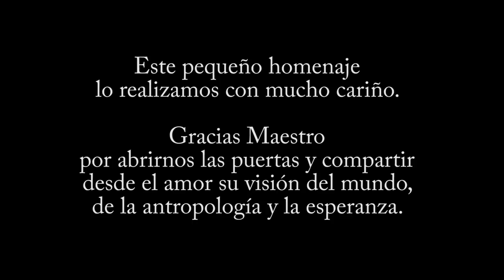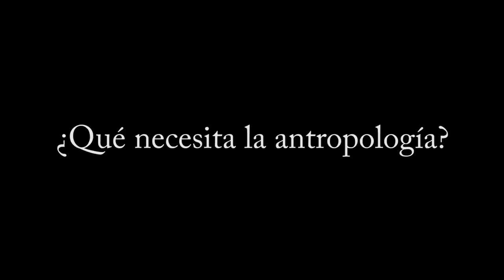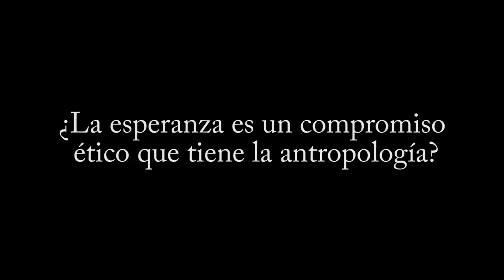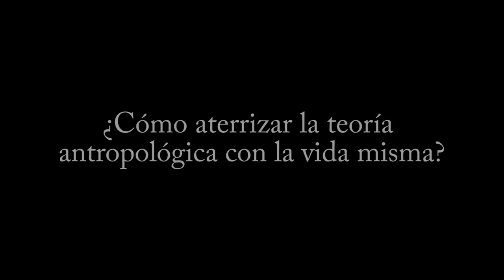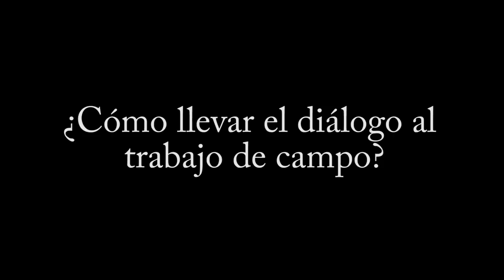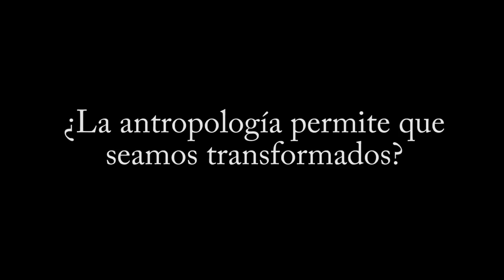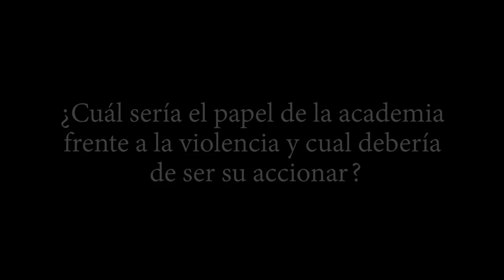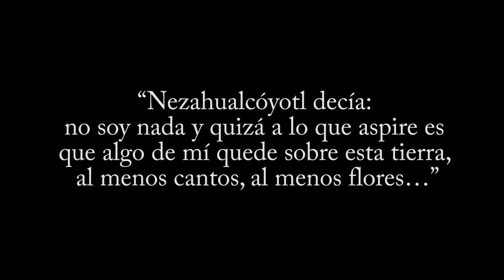Homenaje a René Cabrera Palomec - Entrevista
Una producción del Colectivo Transdiciplinario de Investigaciones Críticas (COTRIC). Realizadores: Carolina Elizabeth Díaz Iñigo y Francisco de Parres Gómez. 10 de septiembre de 2018.